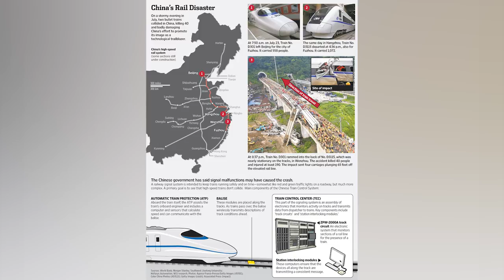Compilation of Catastrophic Train Accidents in Asia (2010-2020) - What Can We Do to Prevent Them?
00:00 Introduction
01:00 Jnaneswari Express train derailment, India, 2010
03:31 Petarukan train collision, Indonesiia, 2010
05:21 Wenzhou train collision, China, 2011
08:27 Pukhrayan train derailment, India, 2016
10:22 Tezgam train fire, Pakistan, 2019

- What are the most often causes of train derailments and collisions, and railway accidents in general?

Events such as sabotage, militant groups attack, lightning struck or the explosion of a portable gas stove should definitely not be on that list. However, as this video shows, when they happen, the price is usually high - both in human lives and in material costs.

In that sense, in this video we discuss selected group of CATASTROPHIC TRAIN ACCIDENTS that happened in ASIA in previous ten years.

We would like to say one more thing for the end: even though catastropihc and terrible rail accidents occasionally happen, caused by different reasons, sometimes by the failure of the system, sometimes by some external, out-of-control factors, in general, railways still remain one of the safest and, for us, the most beautiful mode of transport.